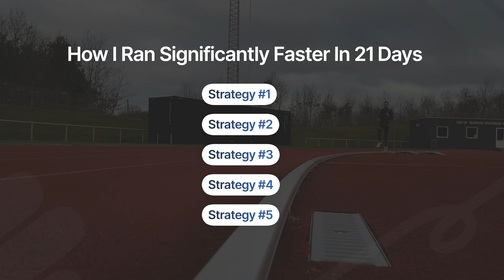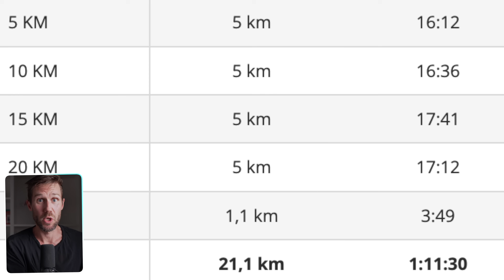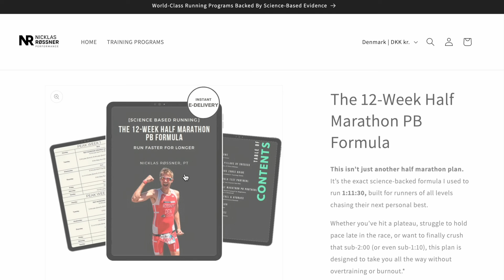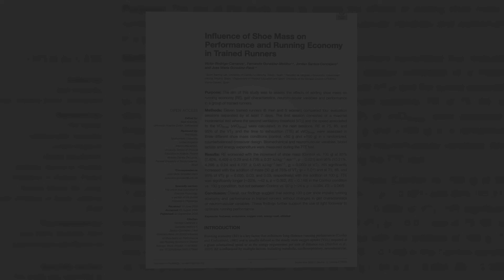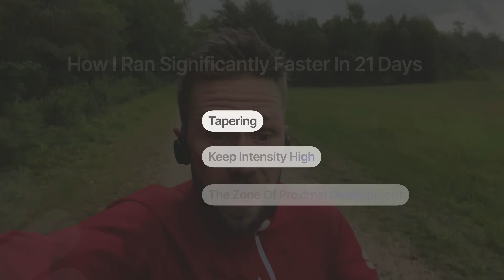How I Ran a Faster Half Marathon (Using Science)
If you’re new to my channel, my name is Nicklas Røssner. I’m a performance specialist, physiotherapist, and former national team triathlete. For over 20 years, I’ve dedicated my life to reverse-engineering world-class performance—not just for myself but also for the athletes I’ve coached and mentored along the way. Given this is a YT channel, and anyone can claim anything, I’ll give you some stuff you can google to verify below.

11 yrs old: Started competing in cycling, discovering my love for endurance sports.
15 yrs old: Became a Team Denmark-certified athlete and raced for the youth national team.
19 yrs old: Hit rock bottom. Burned out and quit cycling, thinking I’d never return to elite sports.
21 yrs old: My dad asked me to compete in a 24-hour cycling race with just five days' notice. I accepted, and it reignited my fire. I joined a local triathlon club with a single goal: to become an Olympian.
24 yrs old: Made it onto the national triathlon team, traveling the world and competing at the highest level.
24 yrs old: Won the AG European Championships in Sprint Triathlon (Geneva) while earning my Bachelor’s in Sports Science. Became head coach for my local triathlon youth club and started studying physiotherapy to understand sports injuries better.
25 yrs old: Founded my own company specializing in talent development and running form analysis. I wanted to use my knowledge to help others achieve top performances while funding my career.
26 yrs old: Won my second AG European Championship in Sprint Triathlon (Düsseldorf).
27 yrs old: Finished 5th at the Elite World Championships (Aquathlon) and 9th at the Elite World Championships (Duathlon). Joined the national Olympic training squad for Tokyo 2020 and became a certified physiotherapist.
28 yrs old: Became a sports physiotherapist and worked as a physiotherapist for a professional football club.
30 yrs old: After 5 national championship titles and a decade as a top-level triathlete I became a dad and retired from professional triathlon.
31 yrs old: Quit my job as a physiotherapist and became a full-time elite performance coach for up-and-coming talents and professional athletes. My first athlete I've been training for 5+ yrs became a World Champion.
32 yrs old: Launched this YouTube channel to make world-class science-based performance principles accessible to everyone.
33 yrs old: Celebrated my first athlete qualifying for the Olympics.

Today: I’m working with world-class athletes, sports organizations, and some of the largest entities in Danish elite sports, including Team Denmark. My main job is to quantify and distill world-class performance into principles that create the best talent environments in the world.

To all of you seeking more. Every setback is a lesson, every victory a step forward.

The tougher the enemy, the greater the victory.

You either conquer the fight or become stronger for the next one. Both mean you win.

Keep fighting. May your willpower hit harder than your fears.

Nicklas